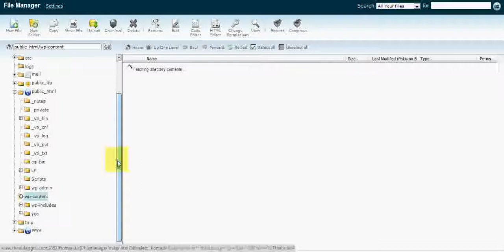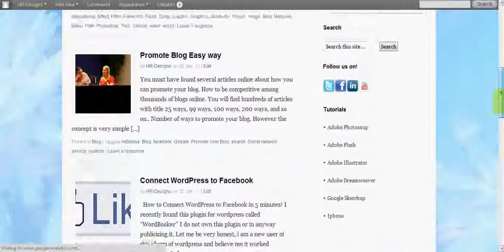Error Establishing Database WordPress Problem Resolved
In the video i have shown how we can resolve the "Error Database Issue" in wordpress. It usually causes because of malfunction in any of your newly installed plugin. It results in disabling access to your website and even your Wordpress Dashboard.

So here how you can resolve the issue.
1) Try to find out the plugin which is causing the problem, try to remember last change you made in your wordpress blog before this error occured.
2) Once decided, next step is to remove that plugin from your Wordpress. Of course you cannot do it from dashboard so you will have to do it manually by going to your Web-File Manager through your "Control Panel" provided by your hosting service.

In the video above, the plugin that was probleming me was "autoyoutube" so i simply deleted it, you can see that my blog comes back after deletion of the plugin folder. :)

Note: It doesn't mean that plugin has any problem, it just has some compatibility issues. For some same plugins work fine and for some they cause problem.